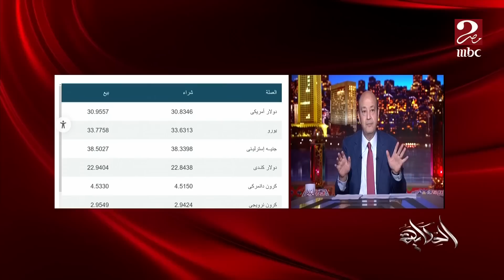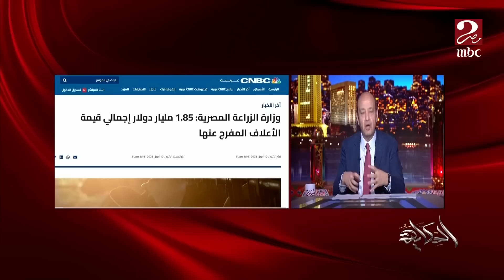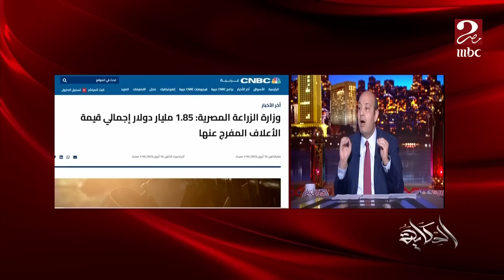عمرو اديب: في اعتقادي ممكن الفترة الجاية نشوف شهادات في البنوك بنسب كويسة